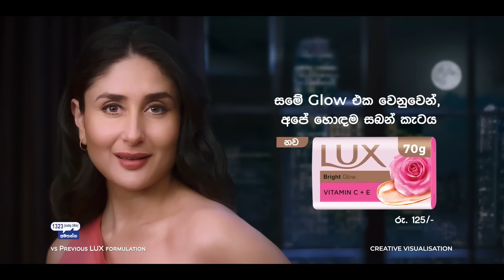Ron | රොන් | Episode 07 - (2024-07-27) | ITN